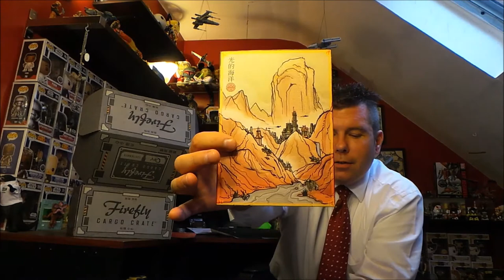Firefly Cargo Crate "Wicked Ways" Unboxing & Review - October 2017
Unboxing the Firefly Cargo Crate "Wicked Ways" Themed Box for October 2017 Featuring: Inara Serra